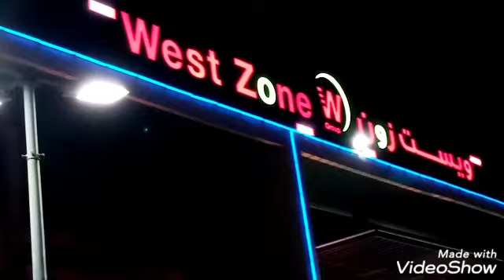Napadaan Lang sa Supermarket..